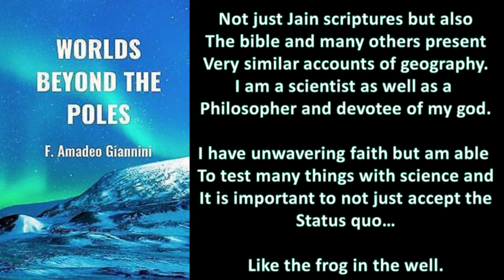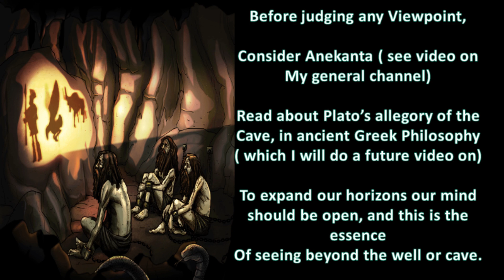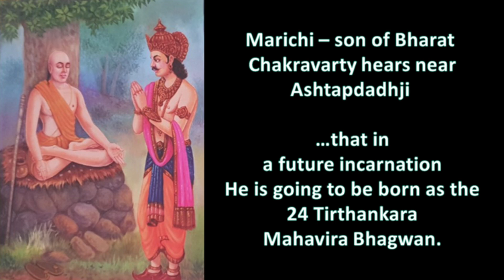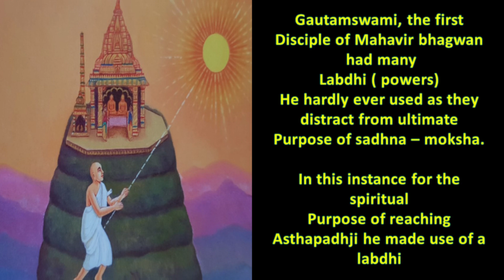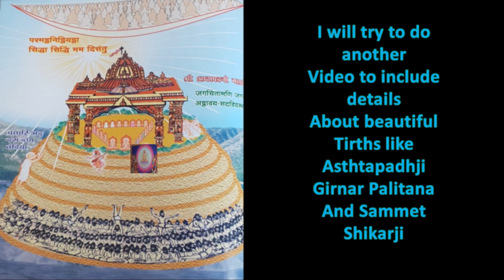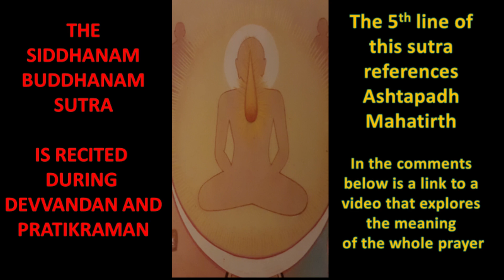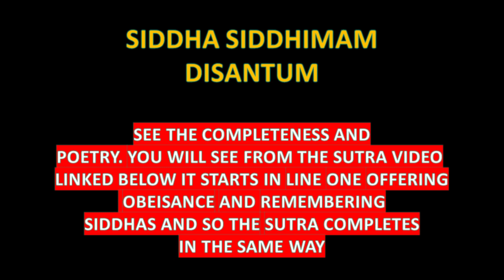Ashtapadh Tirth Bhavyatra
Join us on a mystical magical journey back in time. The time is of Adinath Bhagwan, the first tirthankara and the time of his Nirvana or Moksha. The place is far north and east of our modern geography to a the magical spiritual land of Ashtapadh where we pray to each of the 24 Tirthankaras. See beautiful images of this tirth through history, through the eyes of Bharat Chakravarty, Bahubali, Marichi, Ravana from the time of the Ramayana, and closer to our time; Gautamswami the first disciple or Ganadhar of Mahavir Bhagwan. Through this journey we will explore some science and Geography as to how can such a place even be possible. This journey will include consideration of ancient Greek mythology and Plato's allegory of the cave as well as the metaphore of the frog in the well. This Ayambil one can use this video to really remember the ancient message of the tirthankaras and dissolve in devotion.